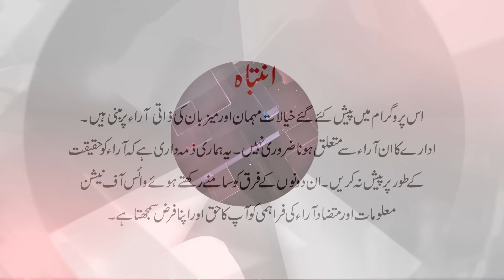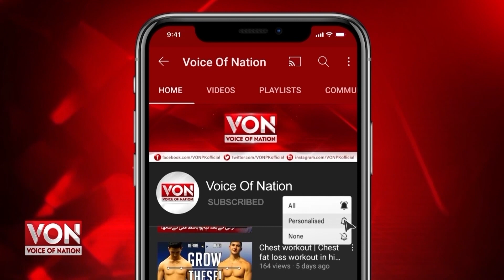Karachi Mein Asli Singaporean Rice Khanay Hain Toh Yahan Aye